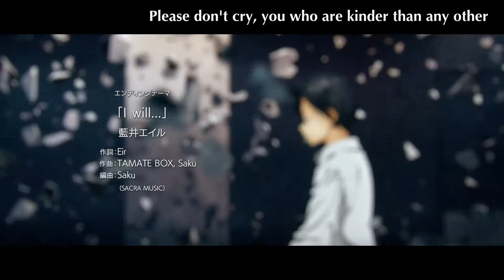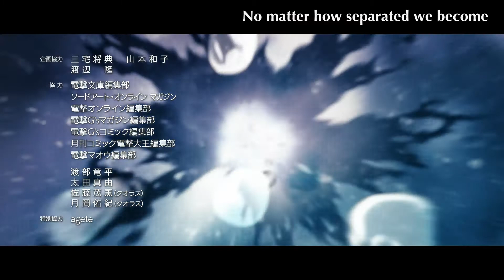Sword Art Online: Alicization - War of Underworld Part 2 - Ending - Subbed HD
Raws from neko-raws.
Subtitles from MTBB.

Please leave feedback in the comments, good or bad.